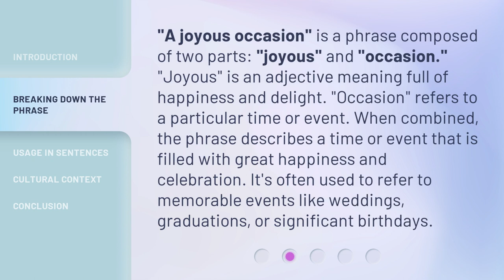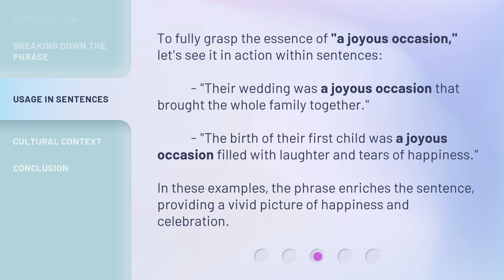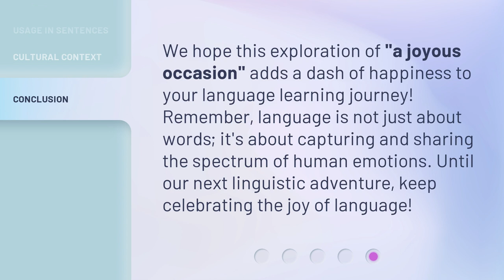The Joy of Language: Understanding "A Joyous Occasion"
00:00 • Introduction - The Joy of Language: Understanding "A Joyous Occasion"
00:32 • Breaking Down the Phrase
01:04 • Usage in Sentences
01:32 • Cultural Context